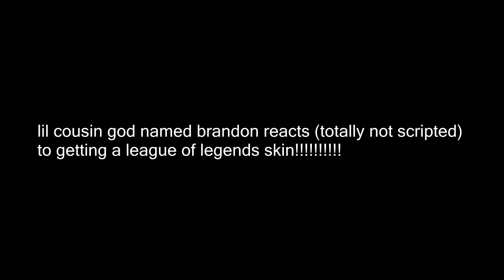omg!!! not scripted reaction!! to getting a skin!! Featuring Brandon (bb cousin)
pls guise I just wanted to make a video with him plz no bully me.
I love this lil boy, idk why I am uploading this but.. there'll be another video up today so don't worry hahahaaha. :DDDDDD

▼ In-Game Names
♦IGN: Taeyang & Staravia
♦League Name: Koi Chev
♦Battletag: Chev#1486